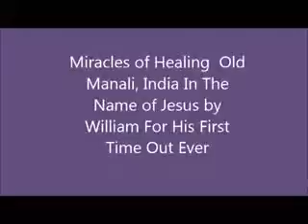Healing Miracles in Manali, India1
jesus healing miracles in India